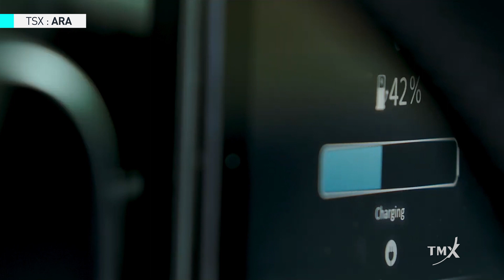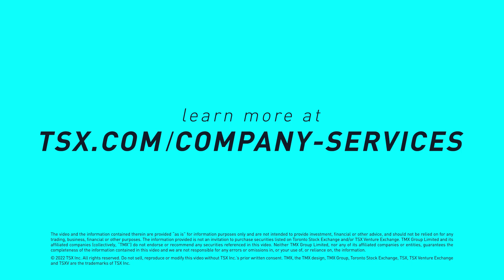Aclara Resources is sustainably mining rare earth minerals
Aclara Resources Inc. (TSX: ARA) strives to become a strategic Chile-based supplier of the critical Heavy Rare Earth Elements while also supplying key magnet Light Rare Earth Elements to support the wide use of renewable energy technologies and the increased global adoption of EVs. While other rare earth miners pump ammonium sulfate into the ground and wait for the chemical to seep out with rare earth, Aclara digs out ionic clays, puts them through a tank-leaching process with biodegradable chemicals, and returns them to the ground in a pure form. The company’s vision is to become a leading supplier for technology companies participating in the green energy economy.